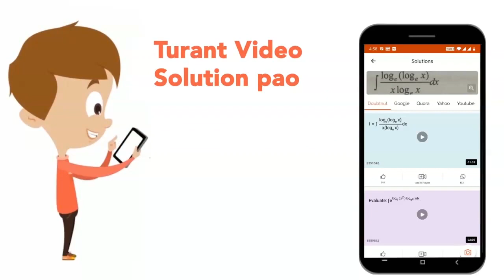A small compass needle of magnetic moment M is free to turn about an axis perpendicular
A small compass needle of magnetic moment M is free to turn about an axis perpendicular to the direction of uniform magnetic field B. The moment of inertia of the needle about the axis is I. The needle is slightly displaced from its stable position and then released. Prove that it executes simple harmonic motion. Hence deduce the expression for its time period.